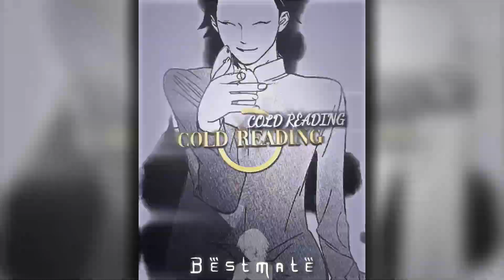Kiyotaka Ayanokoji Vs Liar Game in Outsmarting | 1000 Subscribers Special